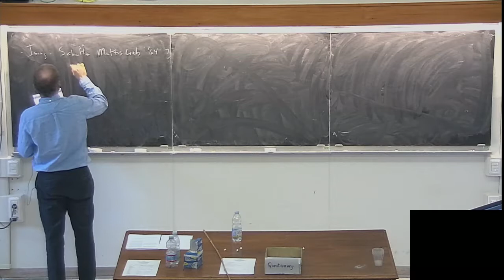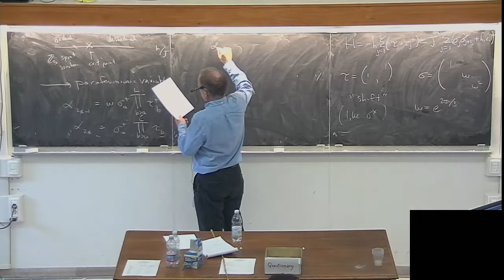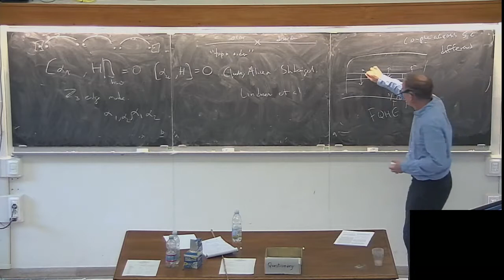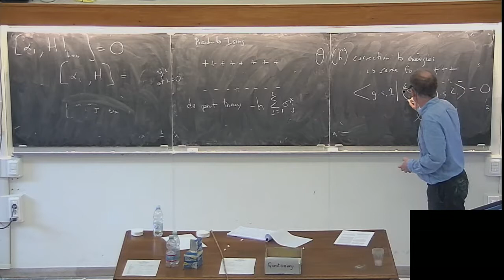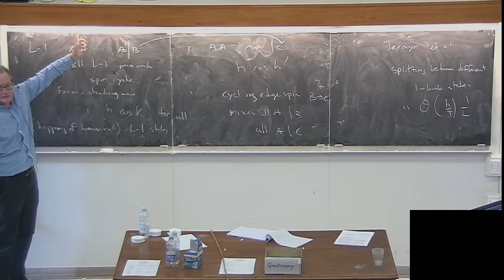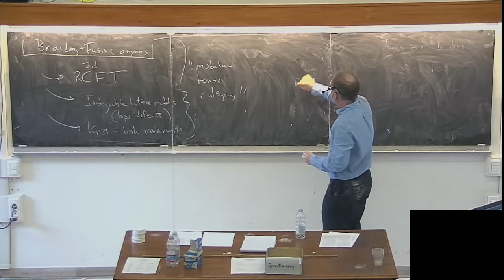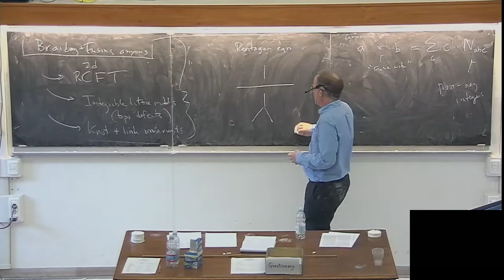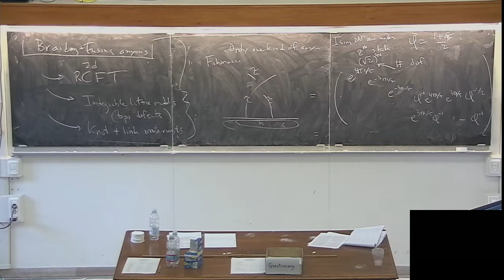Fendley5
Postgraduate school held at the Galileo Galilei Institute of Theoretical Physics, Arcetri, Florence, February 8-19 , 2016.
Organized by Andrea Cappelli, Filippo Colomo, Paul Fendley and Giuseppe Mussardo.